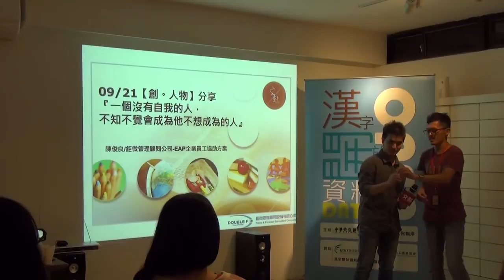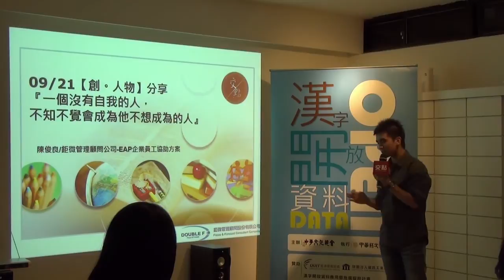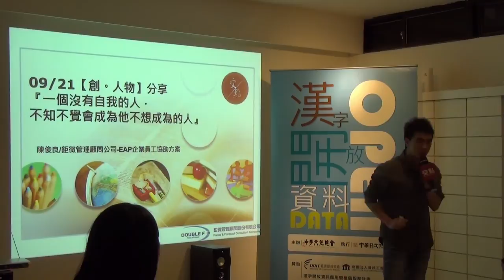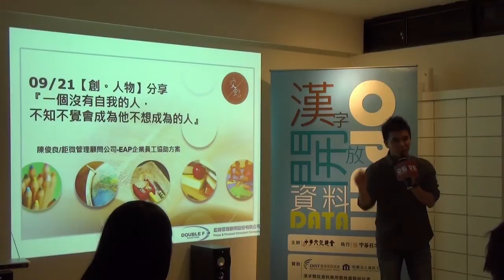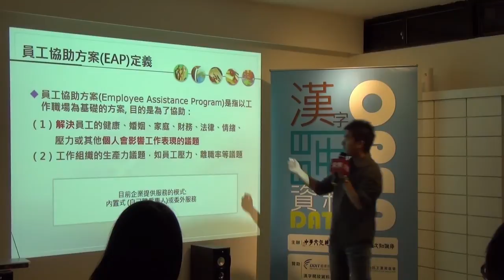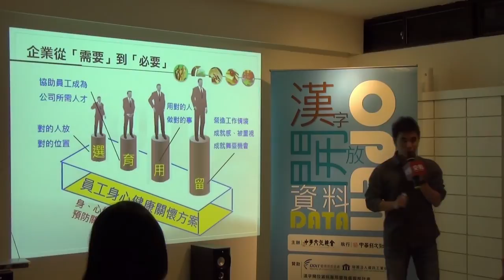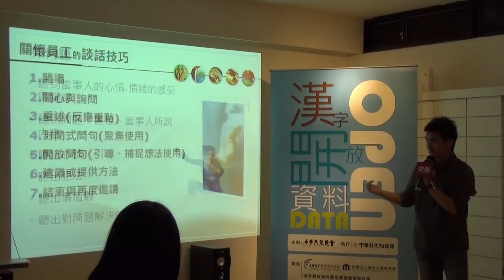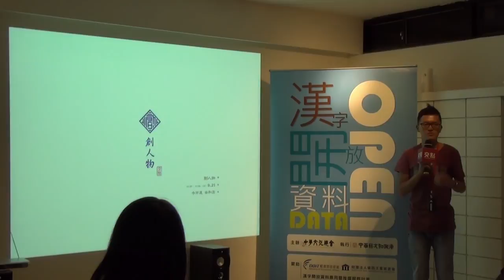創人物Vol.17 - 陳俊良 - 一個沒有自我的人,不知不覺成為他不想成為的人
陳俊良（Johnny）- 現任鉅微管理顧問公司-EAP企業員工協助方案

『一個沒自我的人，不知不覺會成為他不想成為的人。』
畢業於銘傳大學諮商與工商心理學系，大學期間曾任職15家以上不同工讀經驗，原本生物科技系念到大三，重新降轉兩年到心理系，寫信給校長放棄原系必修，成為校史上第一個轉系生特例。大學讀了六年，他克服同年齡畢業出社會的壓力，從學生時期一路上從事助人與教育相關活動以及職涯發展工作，『人人都可以是助人工作者，但助人是需要智慧的。』他這樣說。
入伍後被選為心理輔導官，由於對人際互動之間的溝通協調與敏銳度讓他看見自己的優勢，也因此進入企管顧問公司服務，現任鉅微管理顧問(Double F)行銷部，身為國內第一家提供員工協助方案(Employee Assistance Program, EAP)的本土顧問公司，目前為止，美國《財富》雜誌評選的世界財富500強中，有90％以上的企業建立了EAP項目，藉由提供多元的專業顧問諮詢，以及運用創新的服務知識與技術，協助企業單位及組織部門，改善員工的工作表現、提高團隊的工作士氣及工作生產力；並降低組織的人員流動及解決同仁工作與生活壓力議題。
在這一次的分享中，也將結合這些職場實務經驗與看見，邀請各位如何去思索自己個人的職涯發展，與內心的自我做真誠的對話。

交點簡介

經營創業：創業沙發/交點私塾

職場修練：享書會/學堂講座/CROSSCAMP/SEARCHING WEEKEND

翻轉校園：翻轉小聚/創。人物/交點台大